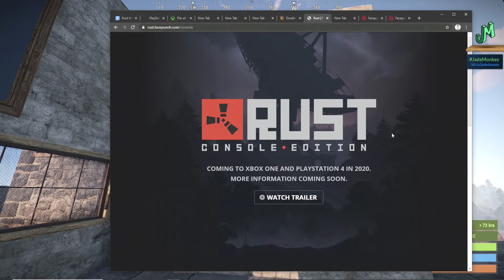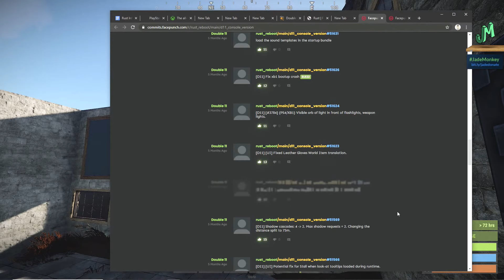RUST 🛢 Beta November Progress 🎮 PS4 XBOX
Rust Beta November Progress for PS4 and Xbox One. Rust Beta Info and development progress for early part of November. Talking about the most recent progress form the commit list and the tweets from Garry and what that means for the potential release date for Rust Beta Ps4 and Xbox. Boat Vendor update (September update) is now in the live branch. Fishing villages now have vendors that sell boat items, scuba gear and wwet suit can be purchased at the fishing village monuments around the map along with blueprints for the paddle and the kayak. This development of rust continues as we fast approach the release of Rust for PS4 and Xbox. The Rust commit list is still showing us that Rust PS4 and Xbox Beta is still very soon. Does it give us and idea as to maybe when the Rust Beta Release Date might happen? Also will the Rust cars be in our Rust Beta? With the Rust Car Beta around the corner. I gets Rust Modular cars that much closer to Rust Live Branch and Rust beta for PS4 and Xbox. With the Rust Beta getting close for Xbox One and Playstation 4. Rust Beta Release Date update information. Showcase the new items added to the game with the Rust August Update, these things will be coming for us on Rust Console possibly for the Rust Beta. Update on when the release date is for the Rust Console Beta on Playstation 4 and Xbox One, might be coming out for us. Rust PS4 and Xbox One Beta sooner than we think? Will we be playing Rust Beta on PS4 and Xbox one during the Quarter 2 this year 2020? We share our most recent information and make some speculation on when the Rust console beta will be happening 2020. Rust Console Beta Release Date information, We have a Rust Beta Release Date window now for Xbox One and Playstation 4. When is the Rust Beta coming to console, Rust console Beta for PS4 and the Xbox One. Sharing what we do know and giving a good date range to expect the Rust Beta to happen for consoles (Playstation 4 and Xbox One) Rust Console BETA announced and where to sign up for the beta. Be the first to play in the Rust Beta for PS4 and Xbox One. Rust Beta for Playstation 4 and Xbox will be coming before the Rust on console release in 2020. Rust Building, Getting pumped for the console release coming to PS4 and Xbox in 2020. Rust has been officially Announced Rust is coming to Playstation 4 and Xbox One soon in 2020. Rust is coming to console! That is right! You are reading this correctly Rust is coming to Playstation 4 and Xbox One. Gary has confirmed it and now we are just asking ourselves when this PvP Open World Survival game is coming to PS4 and Xbox. Rust is the premiere PvP open world survival game that all other games are judged by. I can't wait for the Rust Beta to come to PS4 and Xbox.